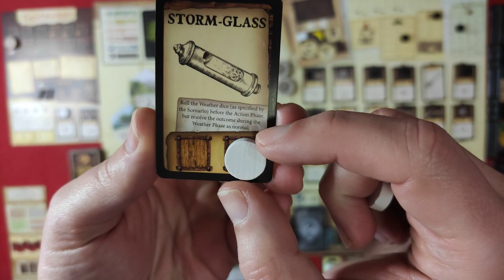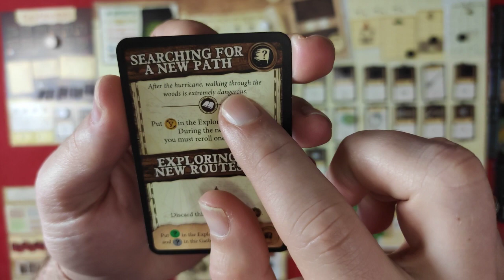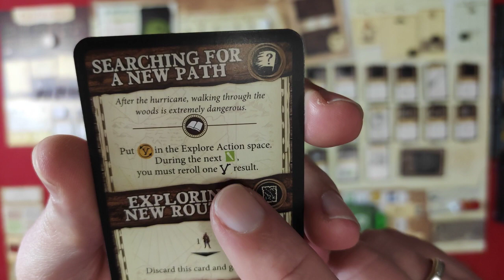РОБІНЗОН КРУЗО українською. Сценарій №1. Частина 3. Лестплей.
Третя й фінальна частина пригод на безлюдному острові. Чи є шанс врятуватися з проклятого острова?